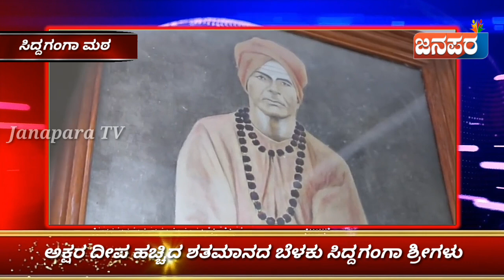ಸಿದ್ದಗಂಗಾ ಶ್ರೀಗಳು ಅಕ್ಷರ ದೀಪ ಹಚ್ಚಿದ ಶತಮಾನದ ಬೆಳಕು